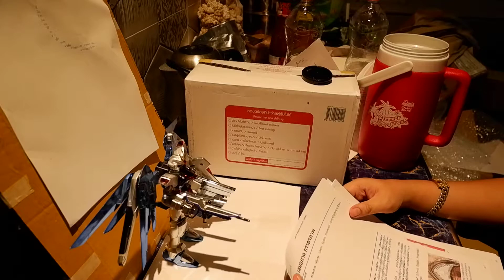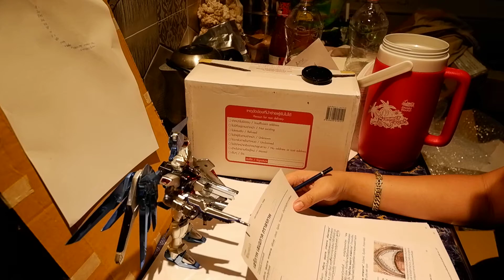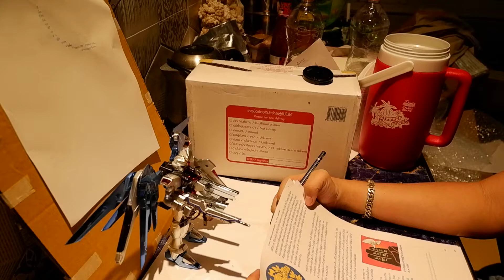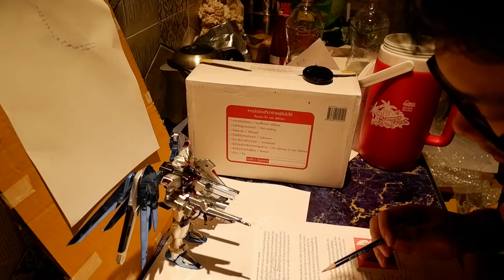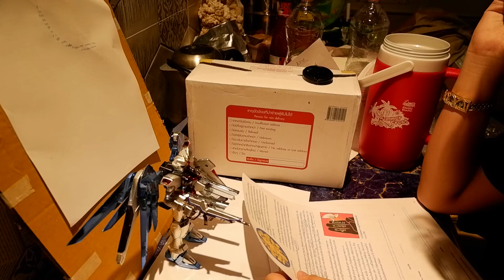บ่น ep.เท่าไหร่ไม่รู้ พูดถึง กึ่งๆ Politics กับ ศาสนา Part 1